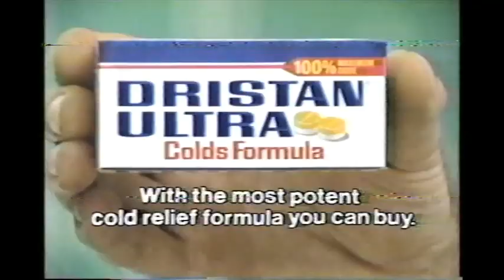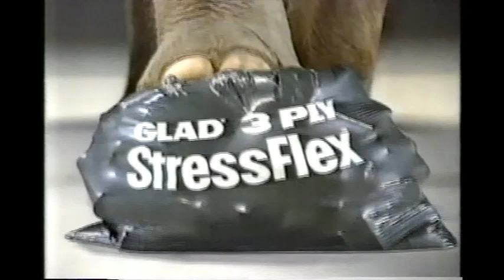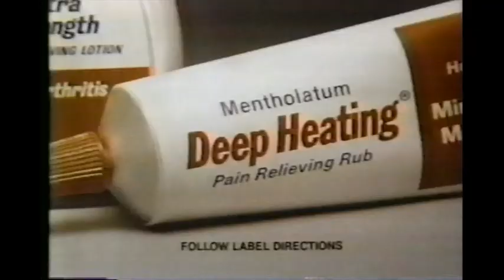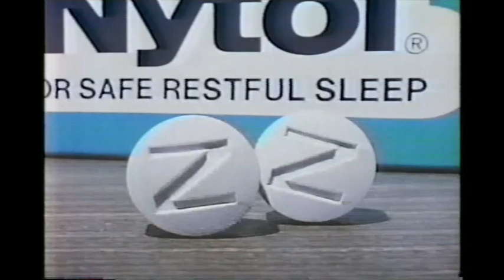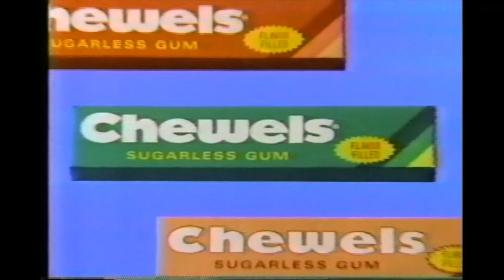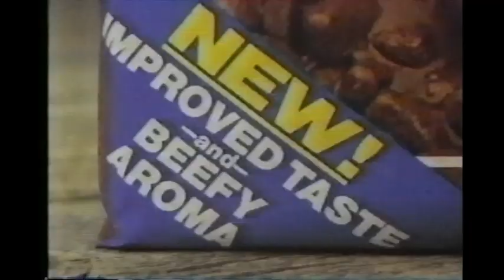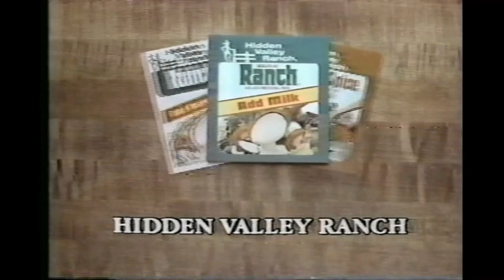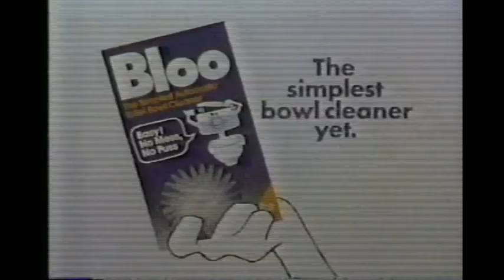February 29, 1984 commercials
Taken from Days of our Lives off KCRA/NBC.

1. Dristan Ultra
2. Pam
3. Cuticura
4. Glad trash bags
5. Datril
6. American Gas Association
7. Spray 'n Wash
8. Hershey's Kisses
9. Mentholatum Deep Heating
10. O'Gradys
11. Nytol
12. Prego
13. Days of our Lives mid-show bumper
14. Donahue promo bumper
15. TV Guide
16. Wash-a-bye Baby wipes
17. Tidy Cat 3
18. Chewels gum
19. The National Enquirer
20. Vicks NyQuil
21. Gas-X
22. Gaines Gravy Train
23. Jell-O
24. Ben-Gay
25. Geritol
26. Children's Home Society
27. KCRA TV 3 Sacramento ID
28. Hidden Valley Ranch
29. Triaminic
30. Bloo
31. Finesse